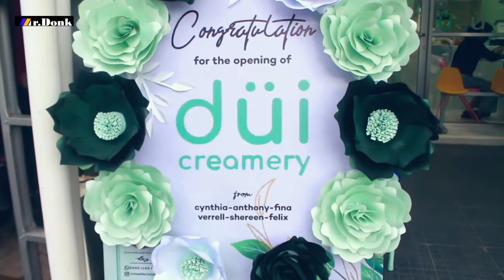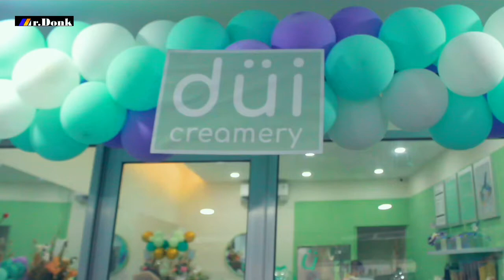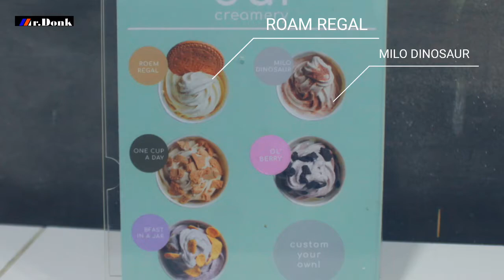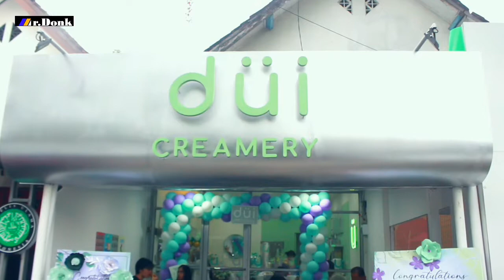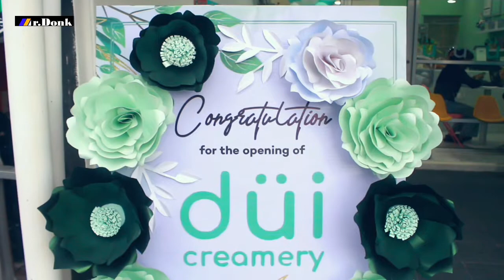Tempat nongkrong mr Donk sambil bahas murai gagal mabung......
//mrdonk//murai//mabung